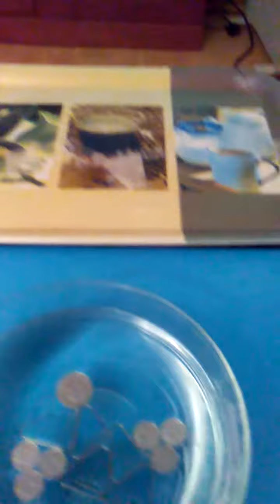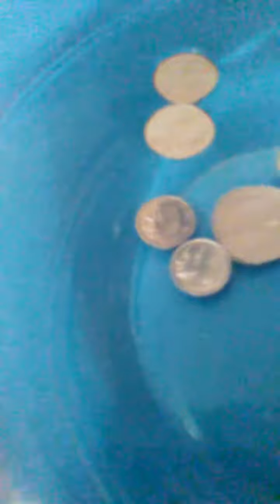When the Devil Does not Know what to Do... Clips and Coins on Water.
The behavior of open clips and aluminum coins on the surface of the water is described.
Finally, sinking occurs by touching the surface of the water with a swab impregnated with detergent.